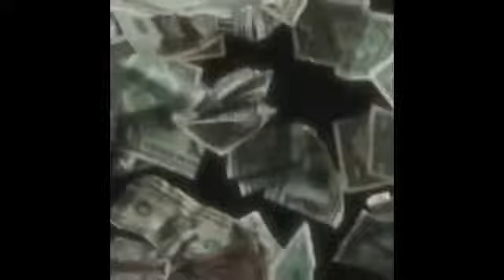TOM HOLLAND, edits😍